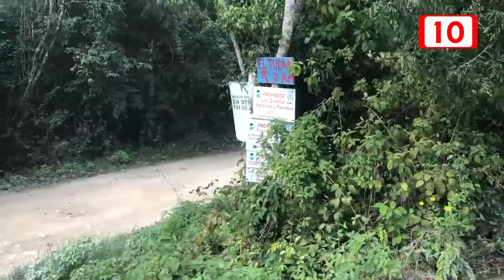Dan mantenimiento a caminos rurales en Solidaridad